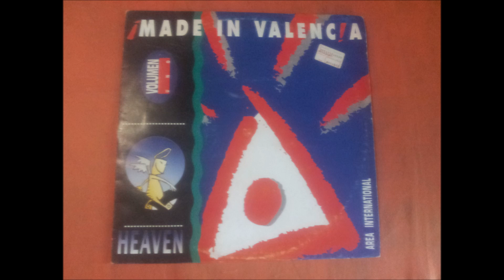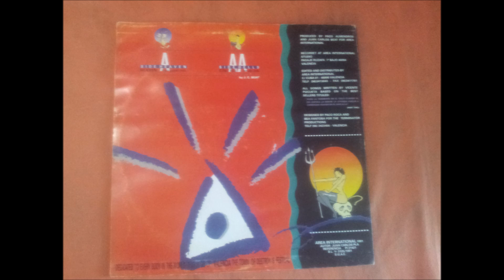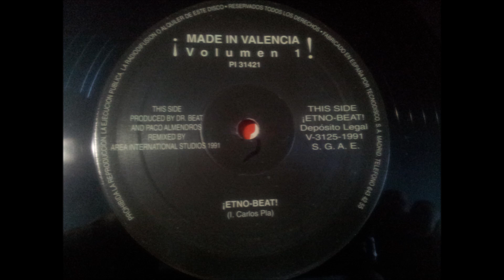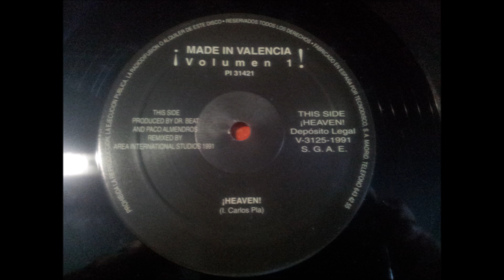MADE IN VALENCIA.''VOL 1.''.(HEAVEN.(INAUGURAL MIX.)(12''.)(1991.)